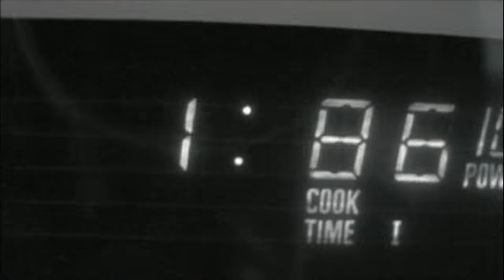Huckleberry Finn: The Movie Film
Lopez, Huck Finn, English, Elkins High School, Stephen Font, James Zerbe, Blue Alzoie, Time Machine, Travis Villasenor, Eric Baur, Nate Bauer, Huck , Jim = one hell of a movie